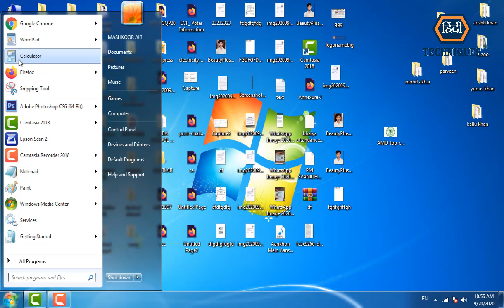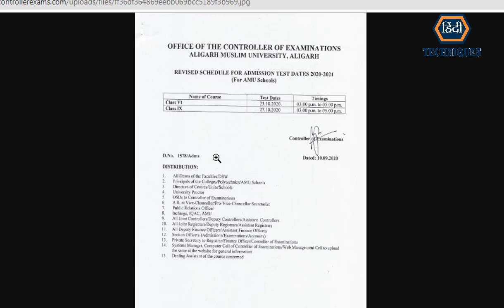amu 9th class entrance exam date 2022 amu 6th class entrance exam date 2022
_____________________________/LINKS\________________________________